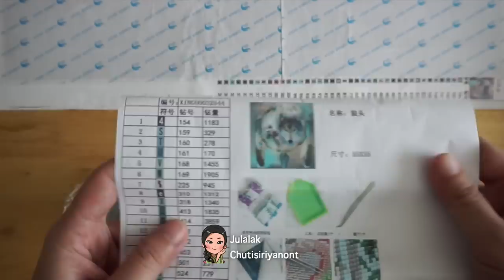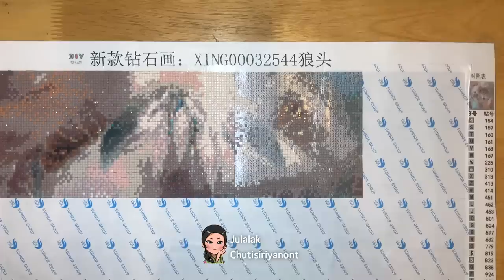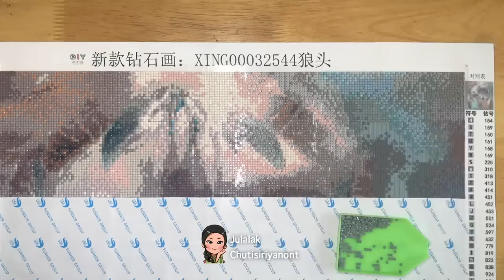Paint With Diamonds - Wolf Dreamcatcher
This video was originally created for Paint With Diamonds

Full Square drill 40 colors